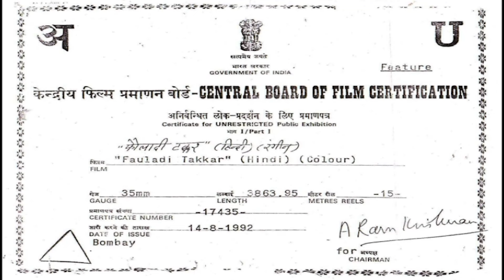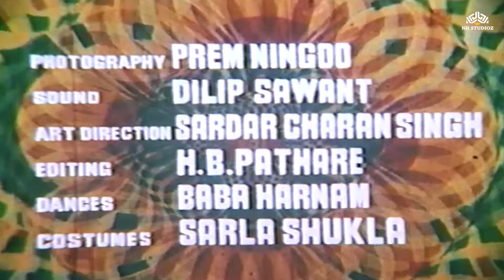80s के दशक की जबरदस्त एक्शन मूवी | Fauladi Takkar (1985) फुल मूवी | विशाल दीप, जयेंद्र, वर्षा शर्मा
80s के दशक की जबरदस्त एक्शन मूवी | Fauladi Takkar (1985) फुल मूवी | विशाल दीप, जयेंद्र, वर्षा शर्मा

Synopsis
A woman falls into a dilemma after her father forces her to marry a man of his choice though she remains adamant that she does not want to marry him.

एक महिला उस समय दुविधा में पड़ जाती है जब उसके पिता उसे अपनी पसंद के व्यक्ति से शादी करने के लिए मजबूर करते हैं, हालांकि वह अपनी जिद पर अड़ी रहती है कि वह उससे शादी नहीं करना चाहती है।

► Credits
Movie : Fauladi Takkar | फौलादी टक्कर
Cast : Vishal Deep,Jayendra,Varsha Sharma
Year : 1985
Director : B.J. Patel